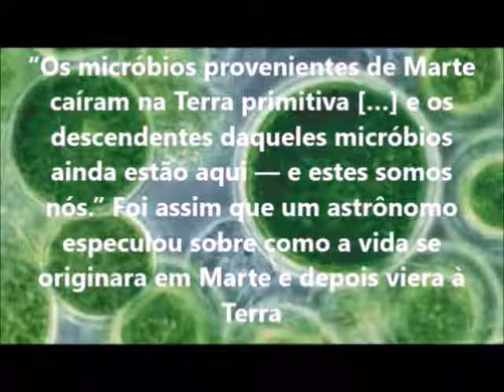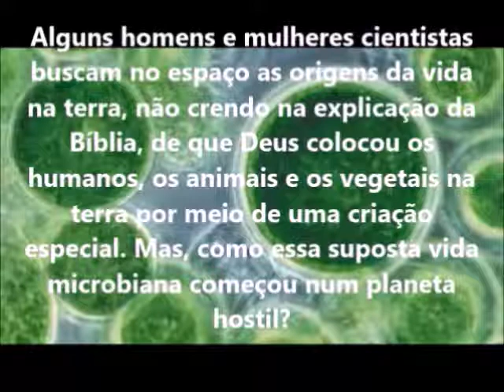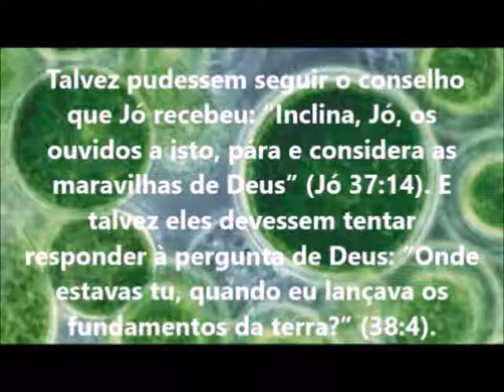Devocional 28 de julho - de Marte?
Ministério RBC
Devocional Pão Diário 17
Leitura: Jó 38:4-18
Versículo: Genesis 1:21, 26